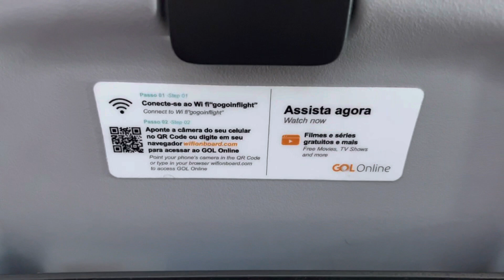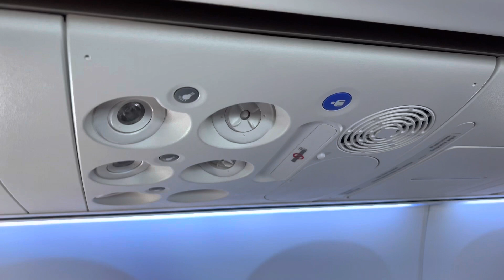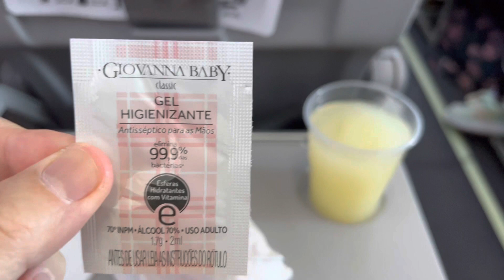COMO É VOAR COM A GOL DE SÃO PAULO / GUARULHOS ATÉ MONTEVIDÉU NO URUGUAI?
Em Novembro de 2022 visitei o Uruguai e fiz este vídeo para mostrar como é Voar com a Gol Linhas Aéreas. Só posso adiantar que foi Surpreendente!!!

Agradecendo a toda a tripulação muito educada e solícita!!! 🙌🏻

Bom vídeo galera!